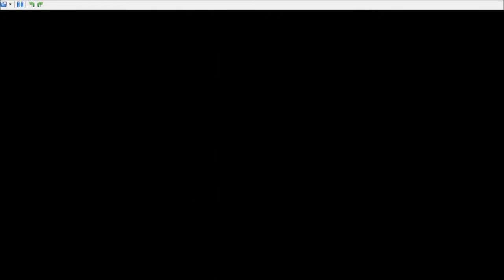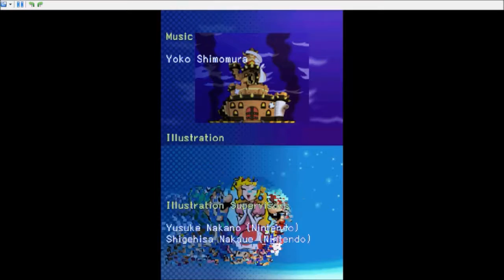Mario and Luigi: Bowser's Story: Episode 50 [Final Smackdown]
We have reached the end, we have rid the world of Fawful and the Dark Star. This game had it's fun moments and it's crazy moments as well as bad. But all in all, it was interesting. I also find it funny I did it in exactly 50 episodes, admittedly probably could've gotten rid of some things but all in all, not a bad run.